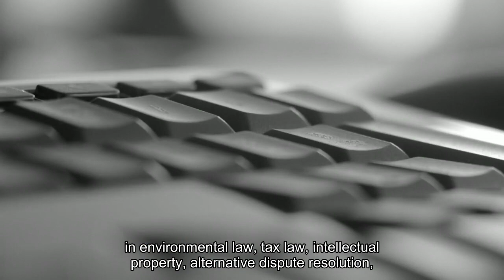UConn Law Rises in National Ranking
UConn School of Law rose 16 points to reach a rank of 55 in the latest U. S. News & World Report rankings, and the school’s part-time Evening Division program advanced 9 points to No. 10 in the nation. The overall rank in the magazine’s 2024-25 Best Law Schools list reflects particular strength in bar passage and employment outcomes for UConn Law graduates. Ninety-four percent of the Class of 2022 was employed 10 months after graduation, including 13 percent of the class employed in state and federal judicial clerkships. The outcomes for the Class of 2023 are equally impressive. Among UConn Law graduates who took the Connecticut bar exam for the first time in July 2023, 84 percent passed, which was 17 points above the state average. These accomplishments are due to the hard work of outstanding students, staff, and faculty, aided by the support of remarkable alumni.“Everyone at UConn Law is committed to excellence and works tirelessly to support the success of our students and law school,” Dean Eboni S. Nelson says. “Although no ranking can truly reflect the results of their efforts or capture the many strengths of our campus community, we are pleased with the recognition.”Last year, the UConn School of Law was among many law schools to withdraw from active participation in the U. S. News & World Report ranking process. U. S. News has since revised its approach and made more data available to prospective students at no charge, which factored into UConn Law’s decision to resume its participation this year. In addition to U. S. News, in recent years The National Jurist’s preLaw magazine has listed the UConn School of Law among the best value law schools in the nation. It has also recognized UConn Law as a top school in environmental law, tax law, intellectual property, alternative dispute resolution, child and family law, and human rights law. UConn Law is flourishing academically, in research, in service to the community, and in the quality of students’ experiences.“We have much of which to be proud, thanks to generations of students, faculty, staff, alumni, and other ambassadors who have used their UConn Law experience to enhance the lives of countless others around the world,” Nelson says.